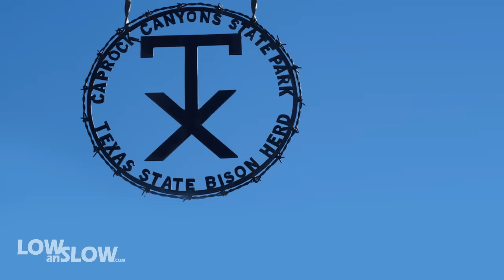Caprock Canyons, State Park, Quitaque, Texas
WOW, what a beautiful State Park in Texas. If you have never visited this park you can's go wrong. Like a friend in one of the groups i'm in says there something magical about the Canyons.There absolutely Beautiful and he's right. You judge for your self.